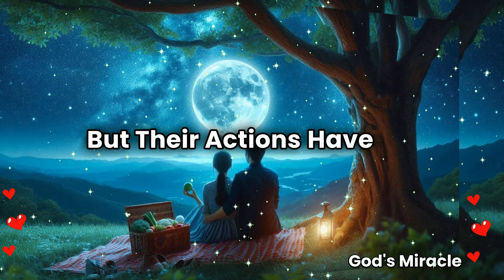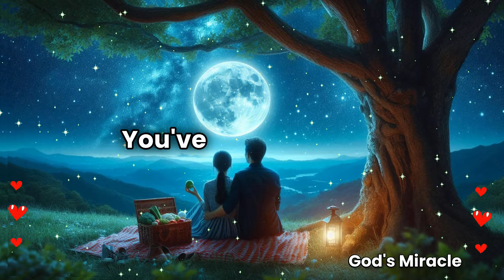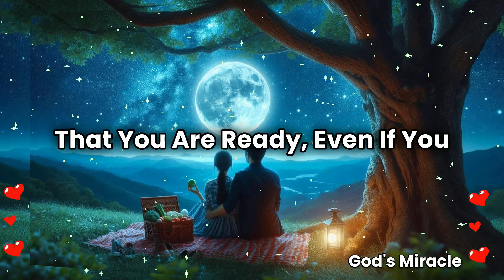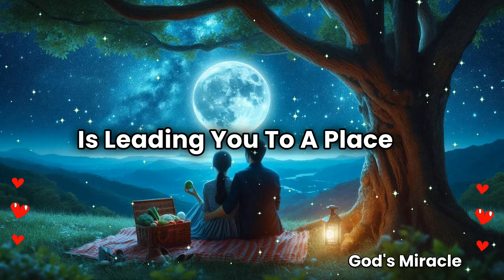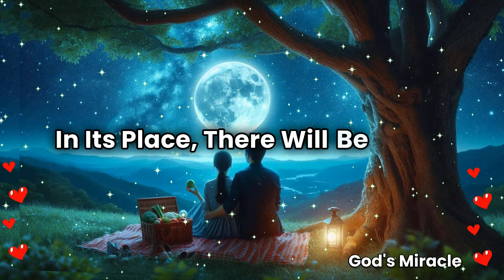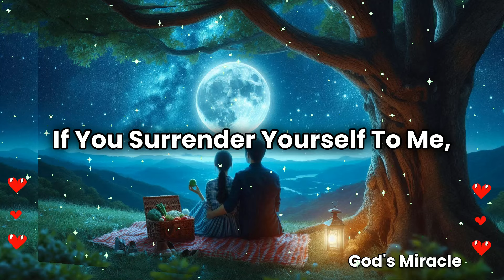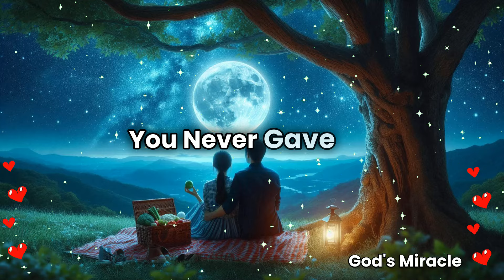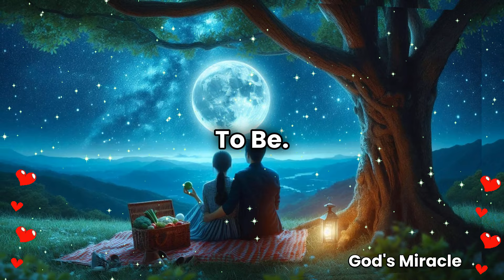💌 Someone is panicking about a secret involving you, and…